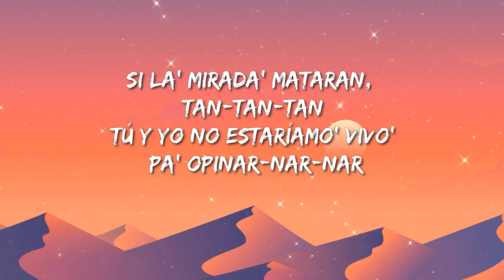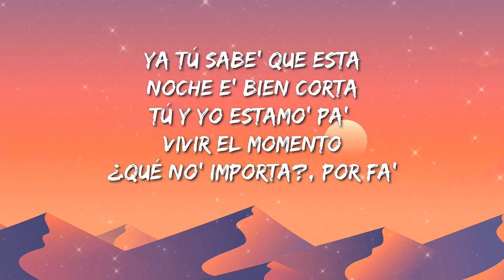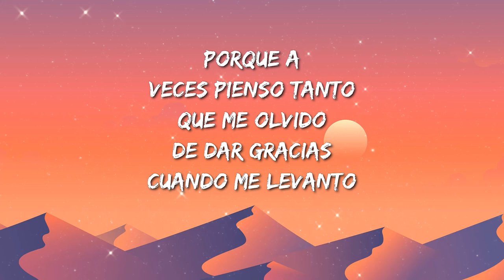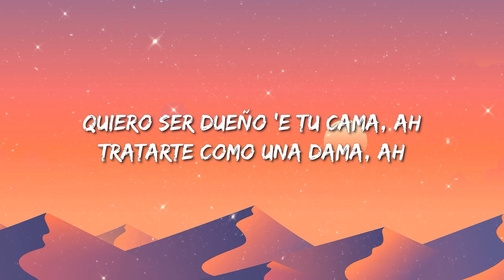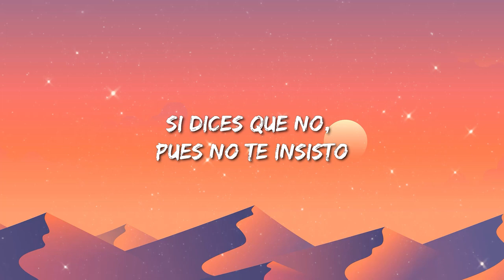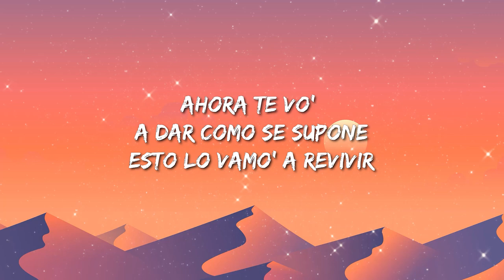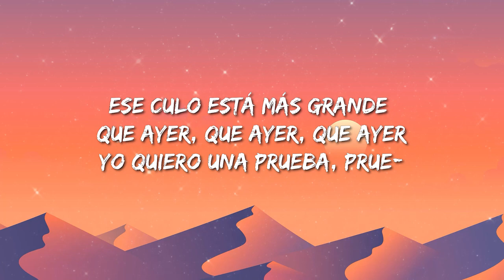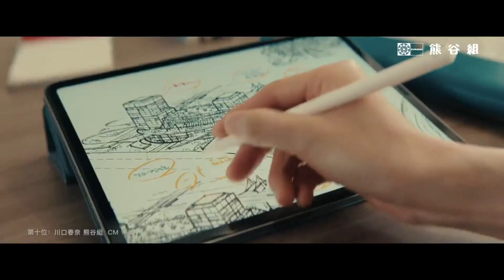Ryan Castro - Mujeriego (Letra/Lyrics)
Letra/Lyrics: Ryan Castro - Mujeriego
[Intro]
King Records

[Refrán]
[Outro]
Dime, SOG
Kapital Music
¡Pum-pum-pum-pum-pum-pum!